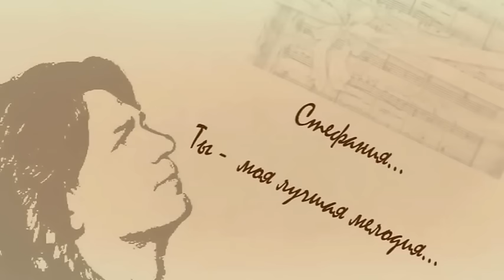Дмитрий Маликов "Стефания" | Dmitriy Malikov "Stephanie"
режиссер - Ляля Явкина